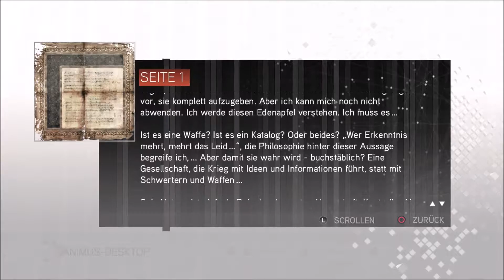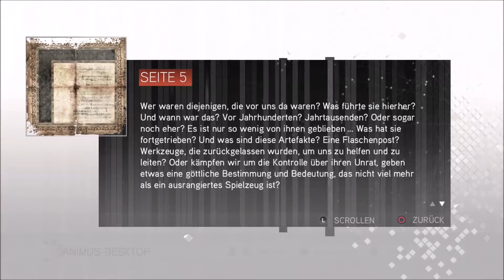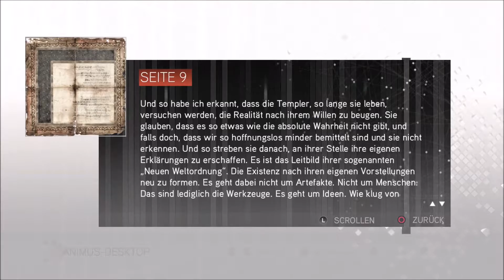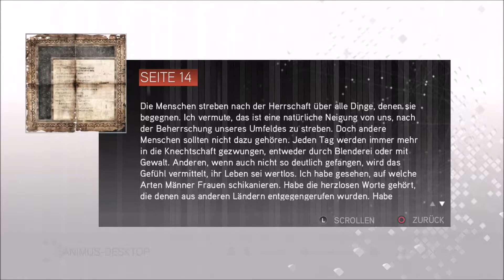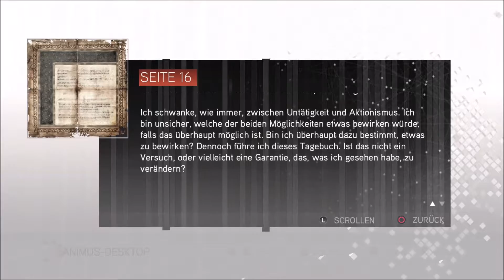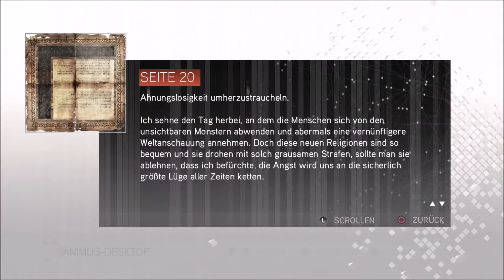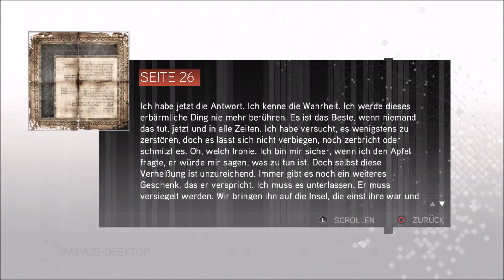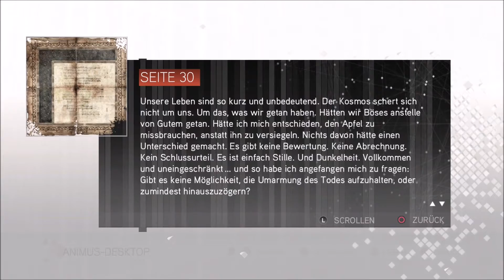THE EZIO COLLECTION: ASSASSIN'S CREED II #50 - Der Kodex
The Ezio Collection - PS4
- Assassin's Creed II

Schreibe Geschichte als legendärer Meisterassassine, Ezio Auditore da Firenze, in der Assassin’s Creed The Ezio Collection, die die Einzelspielerkampagnen aus Assassin’s Creed II, Assassin’s Creed Brotherhood, und Assassin’s Creed Revelations in einer Neuauflage für Xbox One und Playstation4 enthält.

Schlüpfe in die Rolle von Ezio, lerne die Arbeitsweise der Assassinen und sinne im Italien des 15. Jahrhunderts in der größten Stadt, Rom und schließlich im Konstantinopel des 16. Jahrhunderts auf Rache für den Betrug an seiner Familie.